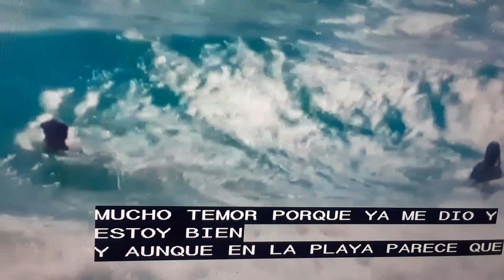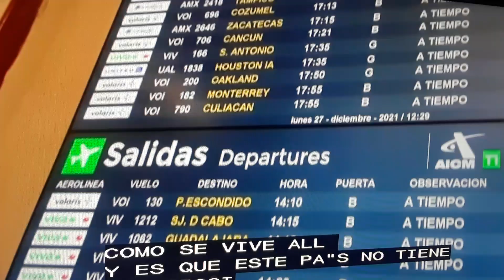Brote de COVID en Cacun.